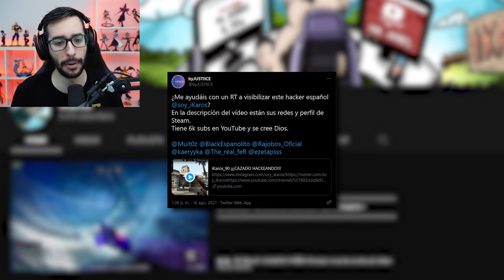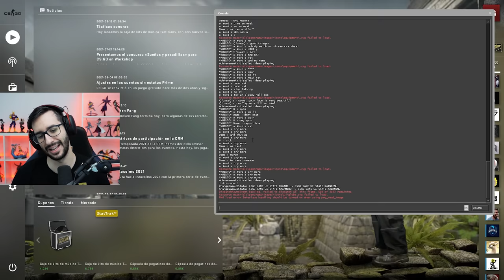¡¡CAZO A UN YOUTUBER QUE UTILIZA HACKS EN CSGO!!